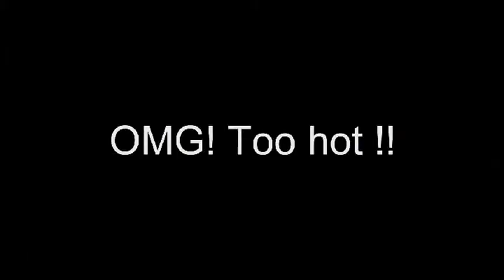Hot babe dancing for Ola